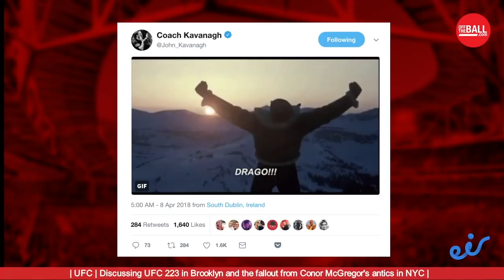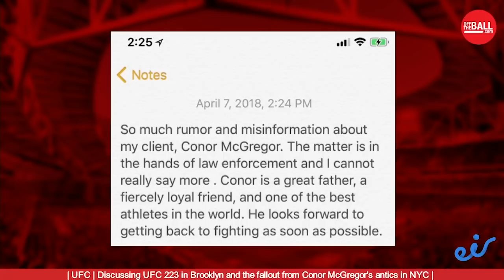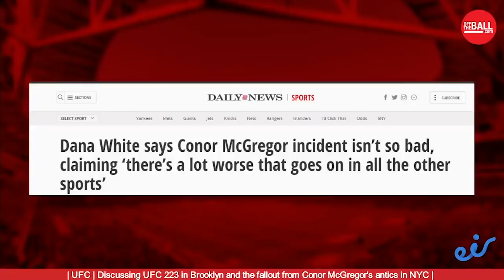Five takeaways from Conor McGregor's Brooklyn rampage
OTBAM looks back at a crazy three days in the UFC! 👑👮💰👊🇷🇺

We talked:
• Warrior Khabib
• Dana White's climb down
• The new Money fight
• Pissed off fighters
• McGregor trend